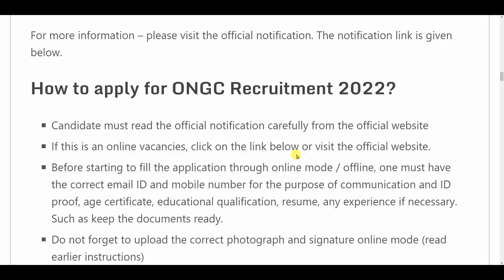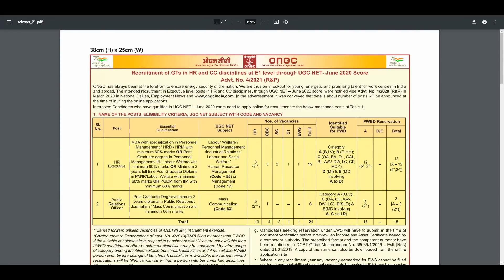ONGC recruitment 2022 | ongc vacancy 2022 | govt jobs | sarkari naukari